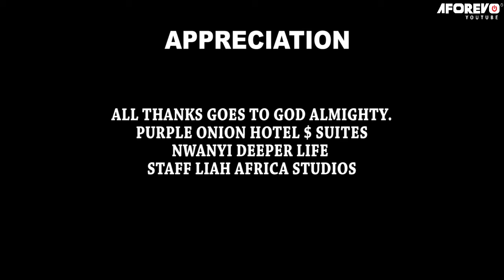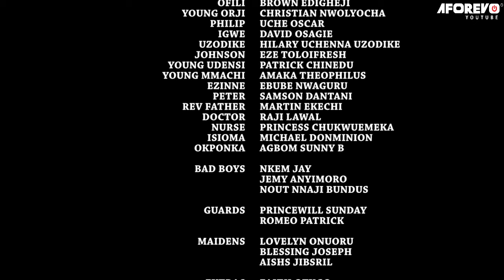COMMENT LA PRINCESSE ROYALE EST TOMBÉE FOLLEMENT AMOUREUSE DU VOLEUR DU VILLAGE QUI L'A SAUVÉE- FILM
A/F : WIDOWS WORLD
ID: 3YSHrKe6hCQ